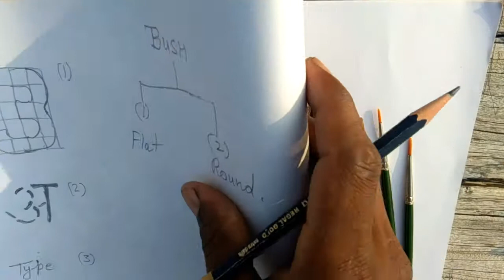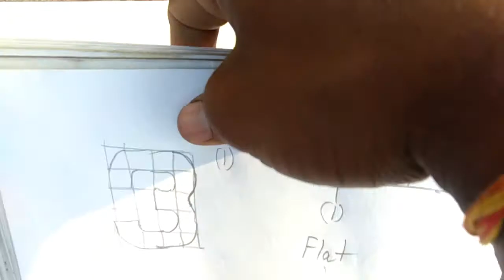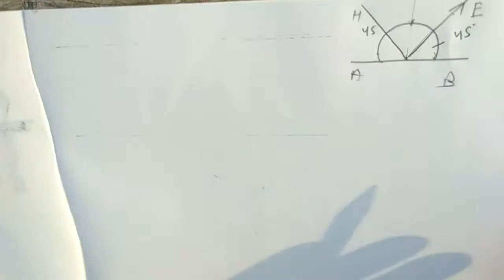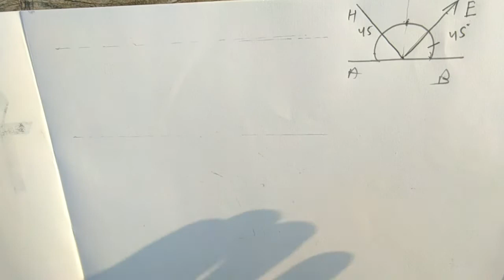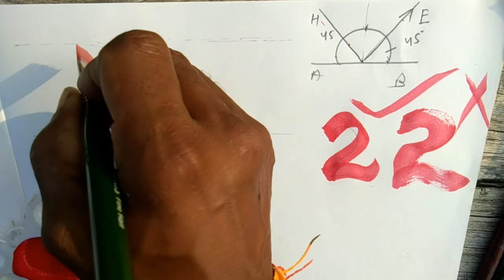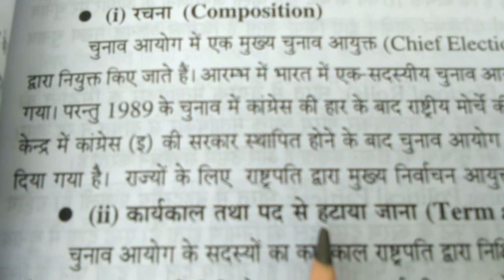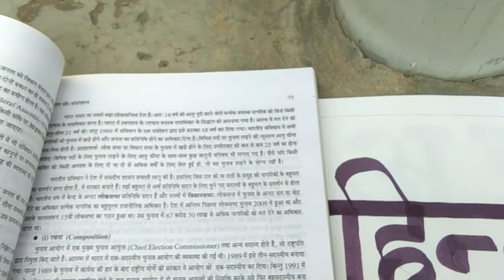How to write (hindi varanmala) with painting brush